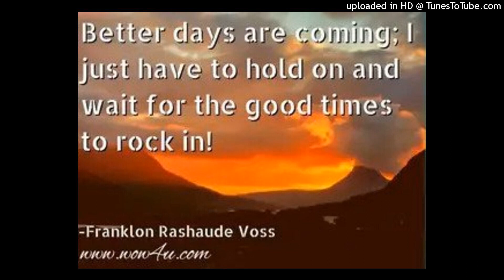better days ahead. (original version) (slowed)